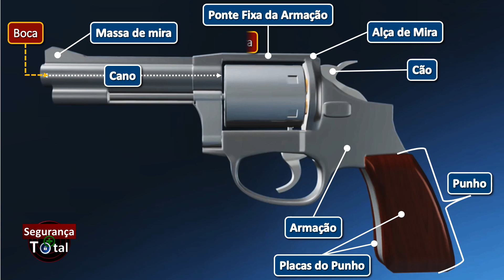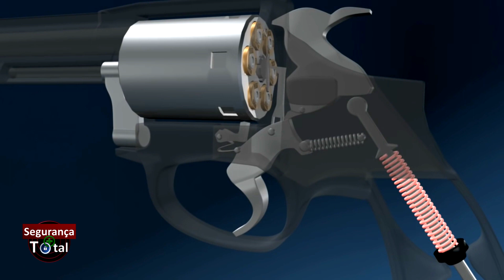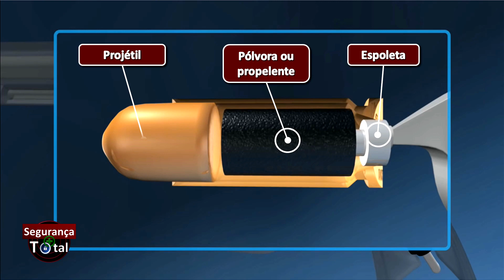COMO FUNCIONA O REVOLVER ? Nomenclatura e Funcionamento do Revolver - How a Revolver Work's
Como funciona o revolver - neste video abordamos a nomenclatura (nome das partes externas) e o funcionamento geral do revolver, que é a arma mais usada na historia pelas forças de segurança no mundo inteiro.
Na segurança privada do brasil e em algumas cidades do interior o revolver ainda é a principal arma portátil usada.
Seu mecanismo é simples, precisando apenas de uma armção principal e outras tres grandes peças que são o cano, o cão, o tambor e o gatilho. Todas as demais peças internas e seu funcioamento serão abordados no proximo video.
O revolver é uma arma curta, de porte, emprego individual, com cilindro metalico giratório que funciona como tambor, com capacidade para 05, 06, 07 ou 08 cartuchos. São encontrados revolveres de diversos calibres, sendo os mais utilizados o calibre 38, 32, 357 e 44. Os canos podem variar de 02 a 06 polegadas (as armas mais vendidas). Seu funcionamento resume-se em ação simples e ação dupla.
O atirador mais rapido do mundo no uso do revolver é James Michulek, dos EUA, que disparou em uma competição 02 cargas de 06 tiros cada em apenas 2,99 segundos.